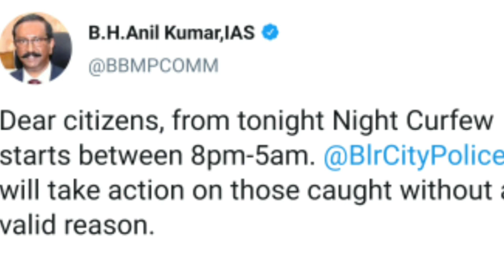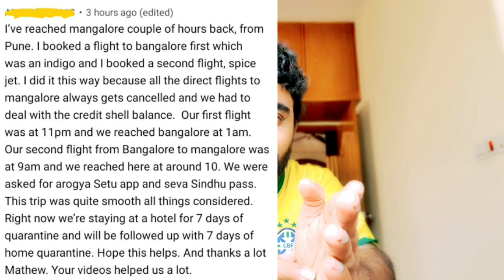SEVA SINDHU ePASS|INTER DISTRICT RESTRICTIONS JULY 7TH|BAN CHINESE APP|TiKTok|Helo|CURFEW|UNLOCK 2.0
SEVA SINDHU HELP LINE 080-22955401/ 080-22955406
You can use any of these numbers  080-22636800/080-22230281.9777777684 .Tweet them on